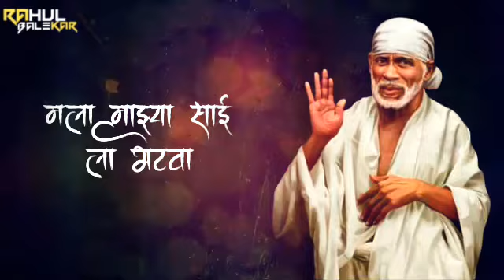Sai baba whatapps status | new Sai baba status 2020 | om sai ram | sainath status | shrdha saburi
Sai baba
new Sai baba status 2020
# om sai ram |
sainath status
shrdha saburi

MY
CHANNEL
AND